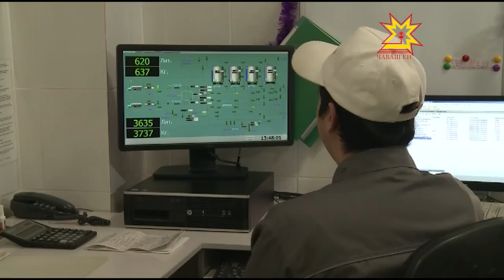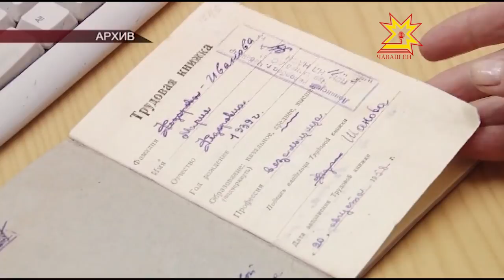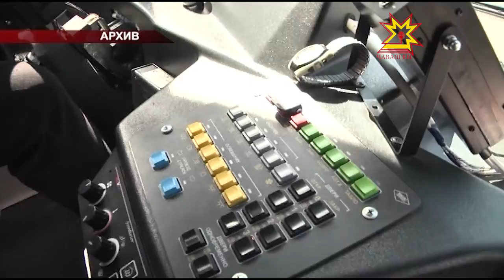Республика 09. 01.2017 на чувашском языке. Вечерний выпуск